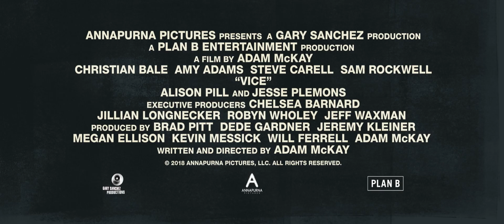Vice (2018) trailer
Written and Directed by Adam McKay based on the true story of Dick Cheney
Starring Christian Bale, Amy Adams, Steve Carell, Sam Rockwell, Tyler Perry, Alison Pill, Lily Rabe, Jesse Plemons, Cailee Spaeny, Eddie Marsan, Alfred Molina, Naomi Watts,...

The tale of how a bureaucratic Washington insider quietly became the most powerful man in the world.